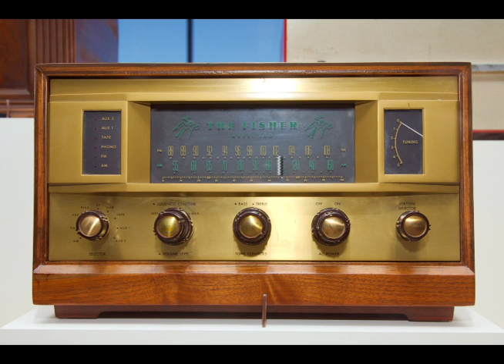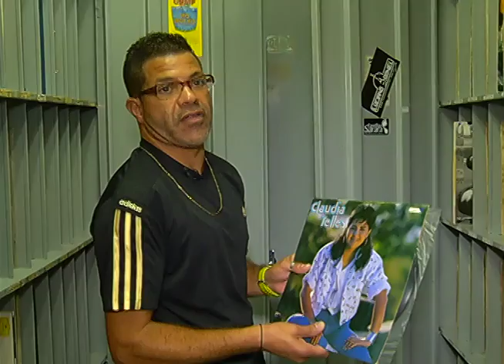Especial | História da TVE - FM Cultura - 27/03/2015